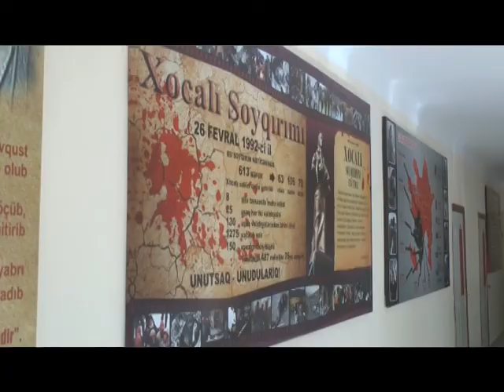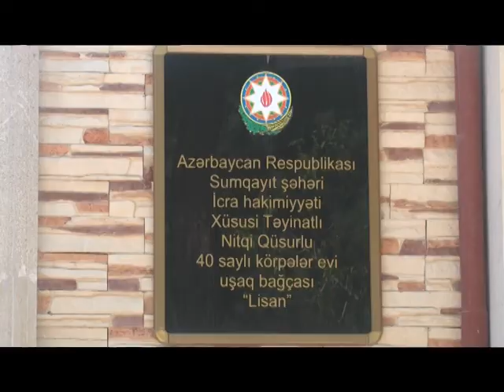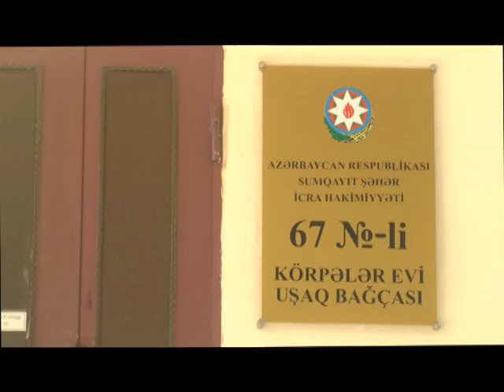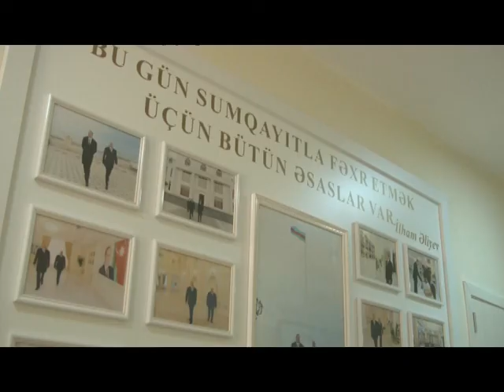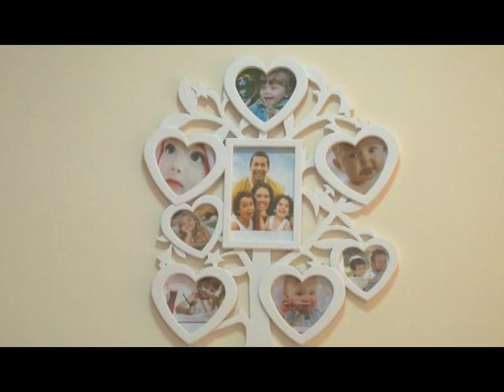31 08 2018 Sumqayitda tehsil ocaqlari